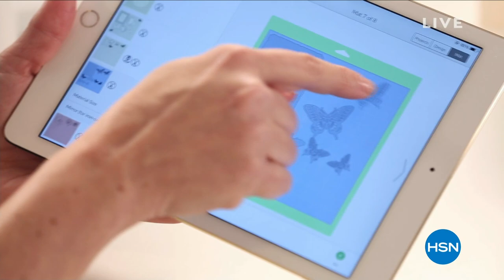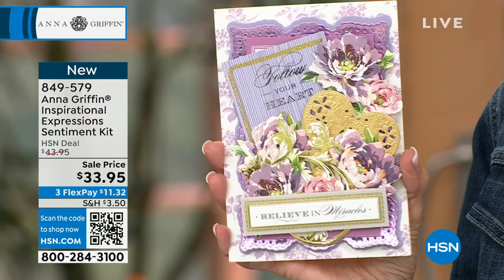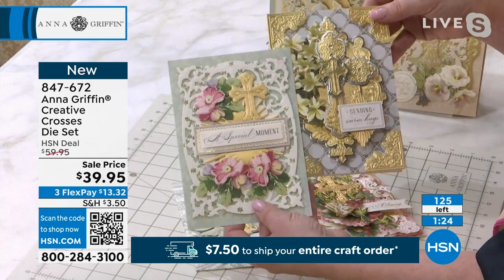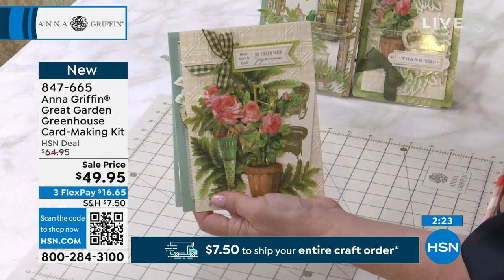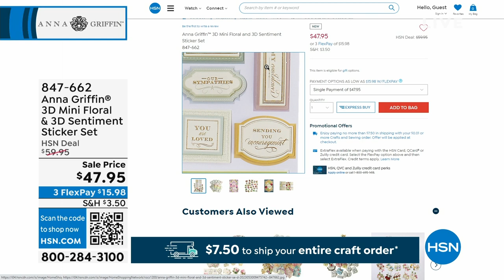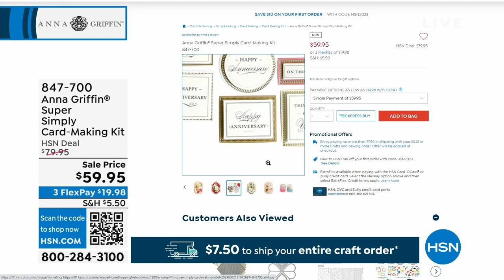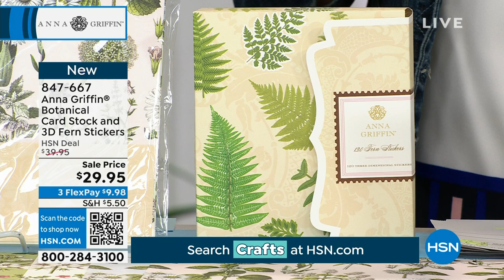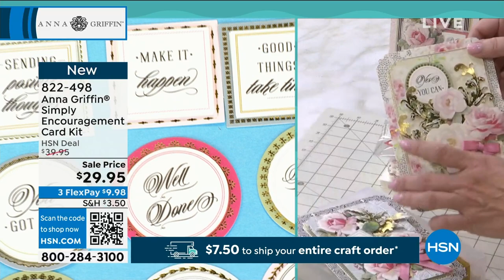HSN | Anna Griffin Elegant Paper Crafting - All On Sale 06.05.2023 - 02 PM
Save on all things creative paper crafting from expert, Anna Griffin.